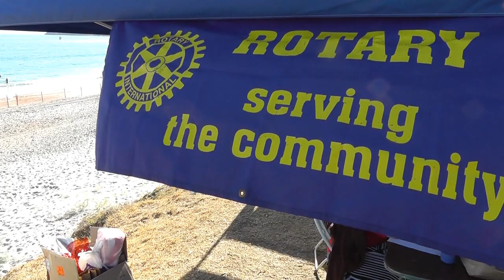Onetangi Beach Races - 2013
Held on Saturday 24th Feb 2013
A short film featuring highlights from the famous (on Waiheke Island) Onetangi Beach Races!
Filmed and edited by Calvin Hona.